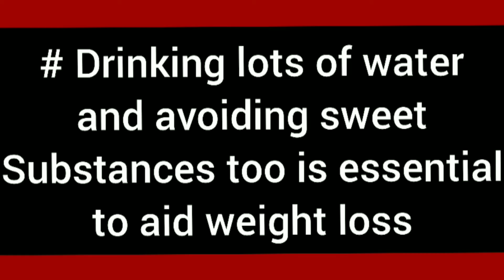21 दिनों में करें पेट की चर्बी 10 Kg तक कम Loose Belly Fat In 21 Days # weight loss drink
21 दिनों में करें पेट की चर्बी 10 Kg तक कम~ Loose Belly Fat In 21 Days # weight loss drink

A quick weight loss drink that can be taken in the morning. which helps in losing weight fast with proper digestion as well as help in loosing belly fat..